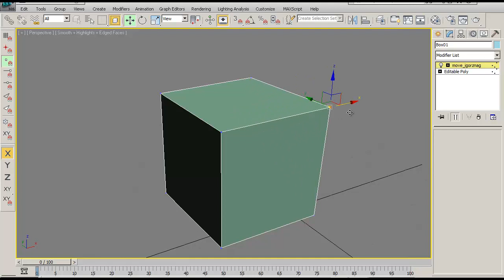Скрипт. Перемещение вершины. Script. Move vertex.